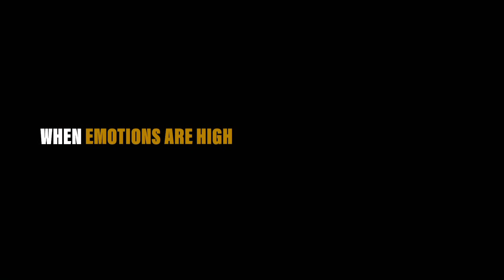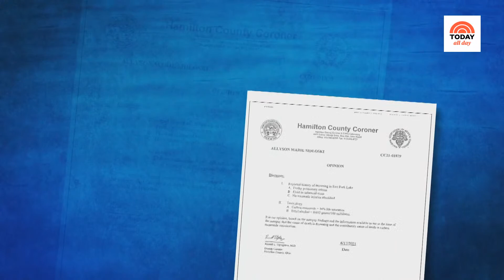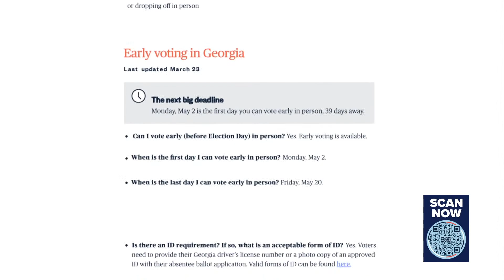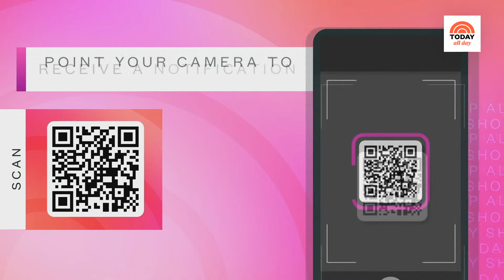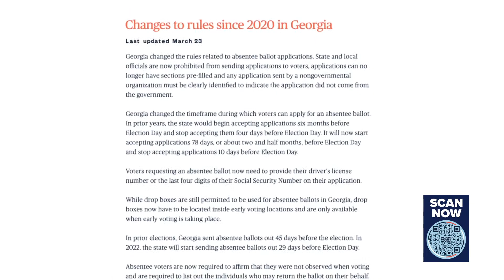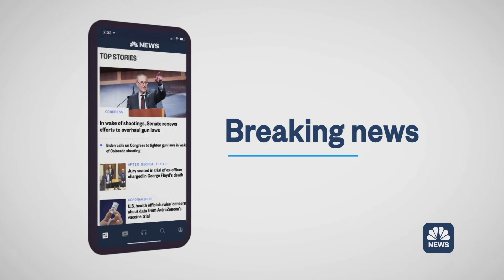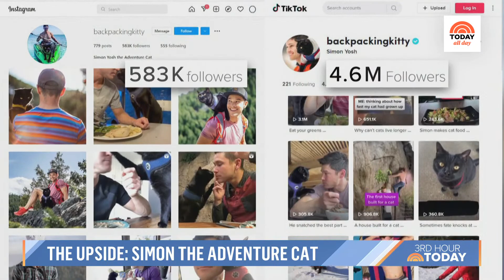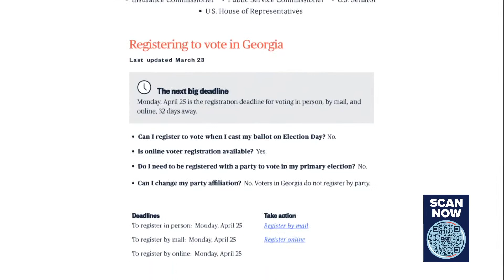Watch: TODAY All Day - June 9